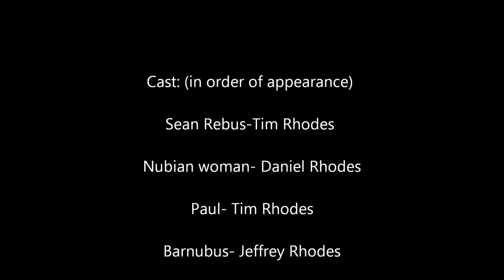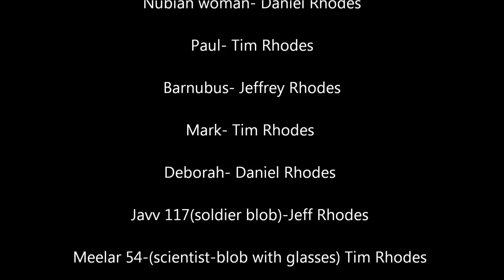singularity Ep2 rift part 2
Sean Rebus has gotten his first assignment as a temporal agent: to go back in time to 54 ad and rescue two stranded agents. In the meantime, he meets historical figures like the Apostle Paul, John Mark, and has a run-in with Simon the Sadducee. Wil the mission be successful?   ps. I realize that the woman of African descent in the movie may appear racist, but I assure you its not. That is just what is appropriate to the time period. Ive got nothing against any race of people, so please keep it nice while commenting. Thanks:)